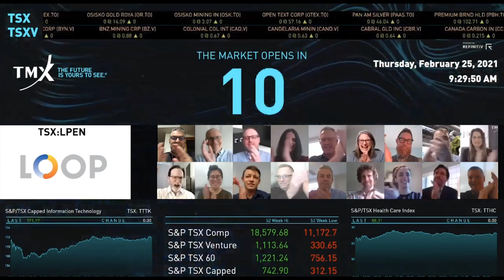Loop Energy Virtually Opens the Market, February 25, 2021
Ben Nyland, President and CEO, Loop Energy Inc. ("Loop" or the "Company") (TSX: LPEN), and his team joined Arne Gulstene, Head, Company Services TMX Group, to celebrate the Company’s new listing on Toronto Stock Exchange and open the market.

Loop Energy is helping build a zero-emissions world. As an industry-leading developer, manufacturer and supplier of industry-leading hydrogen fuel cell solutions for commercial vehicles, bus and truck original equipment manufacturers are turning to Loop as the Company’s eFlow™ products offer an unmatched combination of benefits critical to replacing diesel engines without a functional or financial sacrifice. Loop – More Power to Move You!